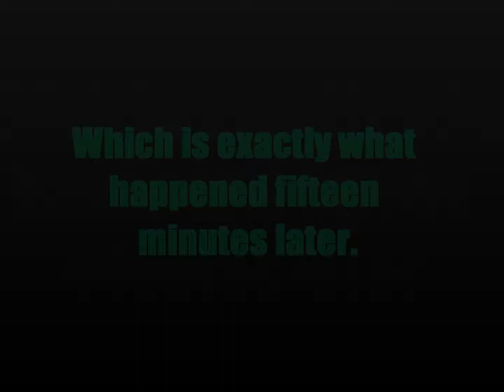Some Fun at Christmas! Crafts and Family Time!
Some fun clips of my baby at Christmas doing fun crafts!